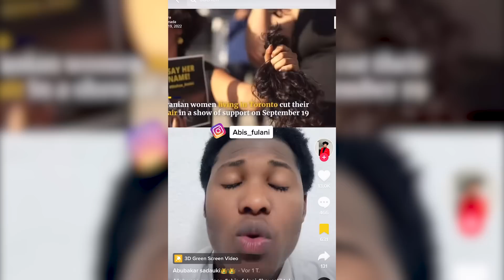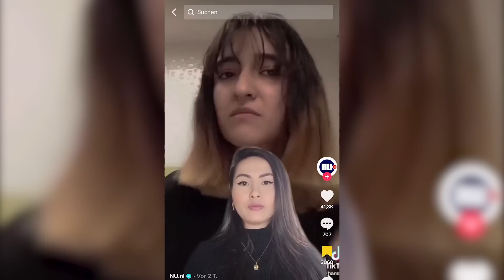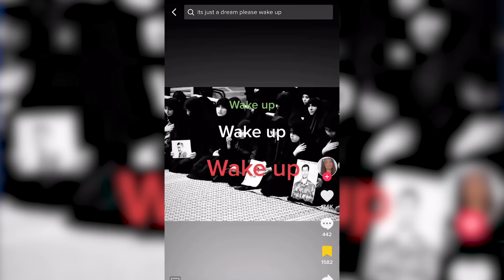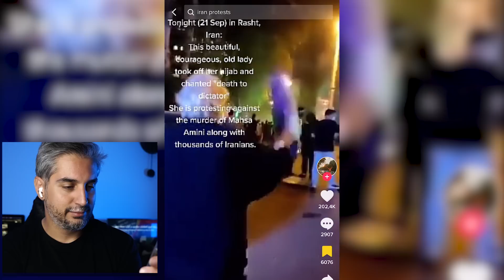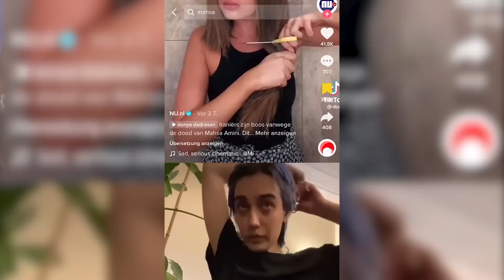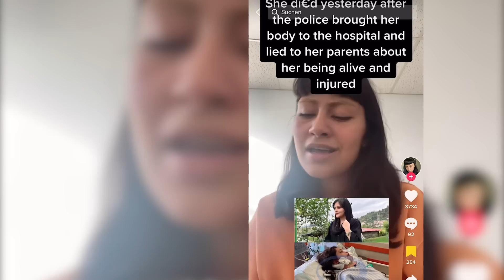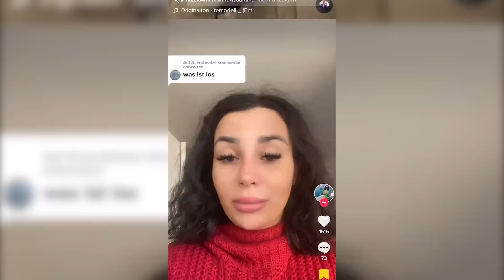MAHSAAMINI ❤ طوفان مجازی در همبستگی با مهسا امینی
هشتگ مهسا_امینی رو فراموش نکنید ❤